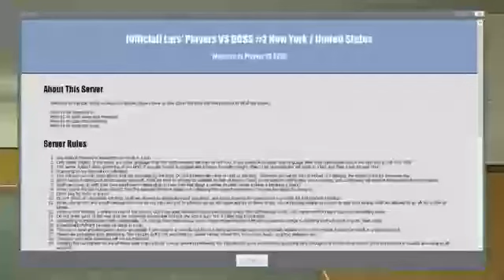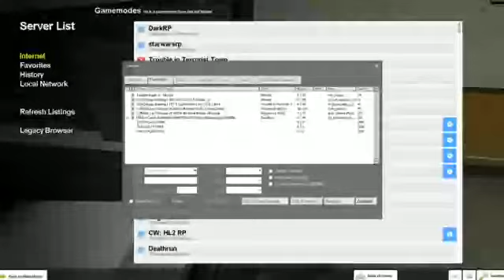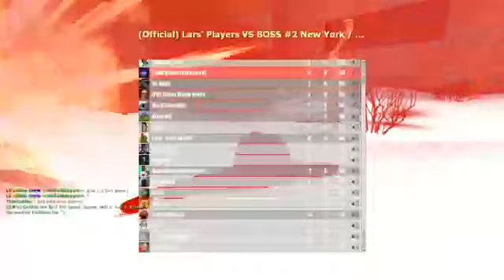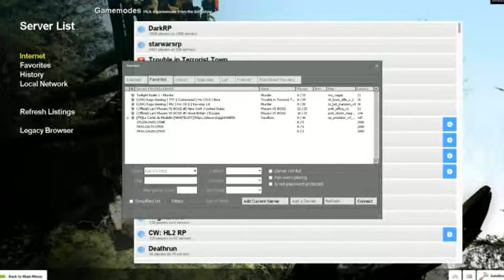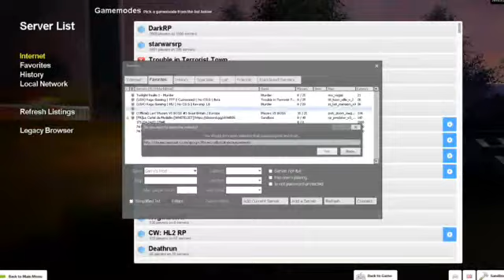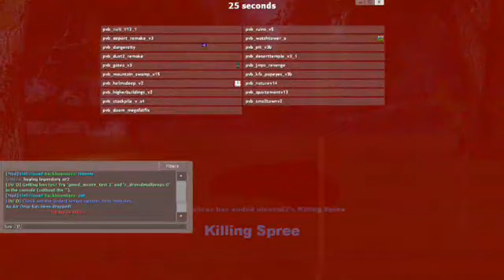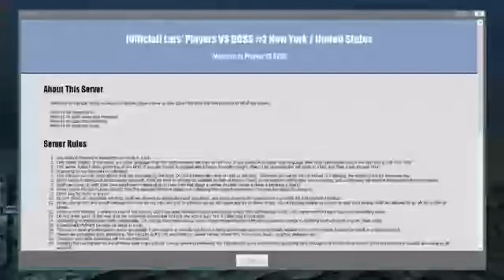Gmod | Players vs Boss | #5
Some more content on Players vs Boss because the boss is FAT, just like Lars.